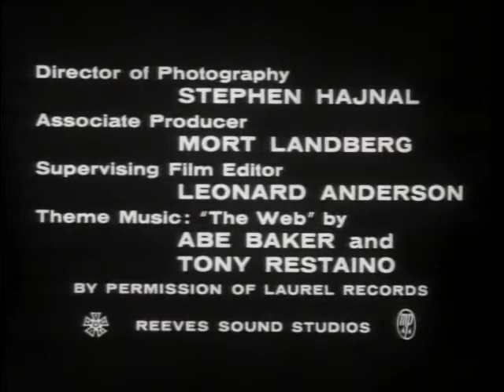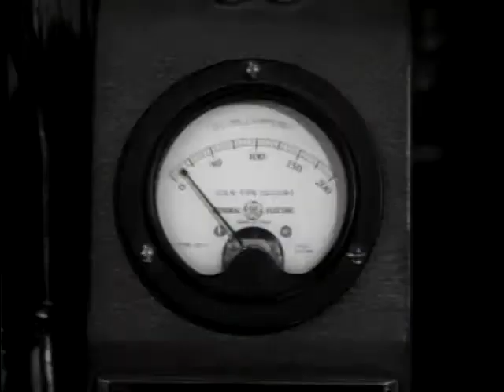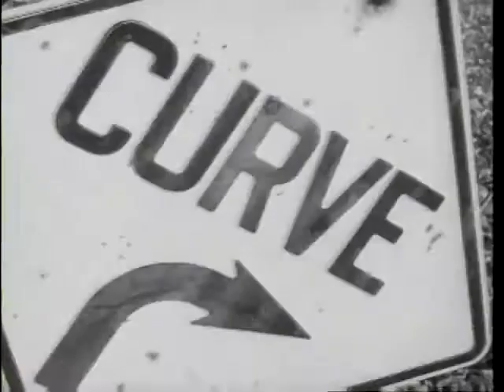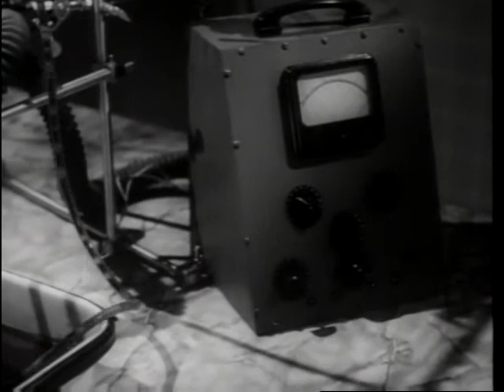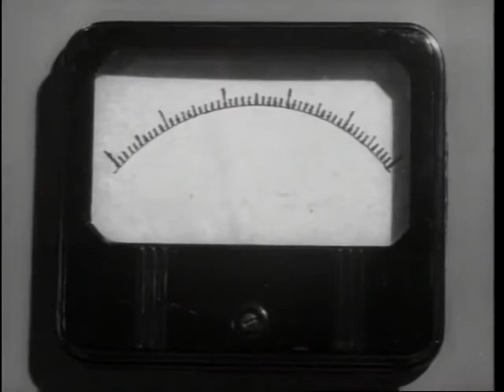The brain that wouldnt die 1962 - full movie ganzer Film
Horror Film Klassiker - Horror movie classic